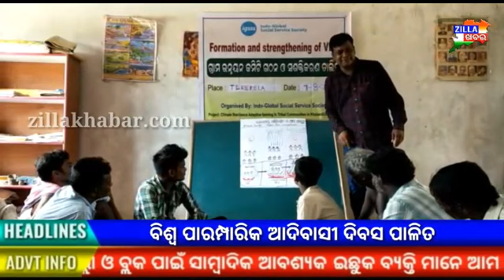ବିଶ୍ଵ ପାରମ୍ପରିକ ଆଦିବାସୀ ଦିବସ ।। Zillakhabar।।